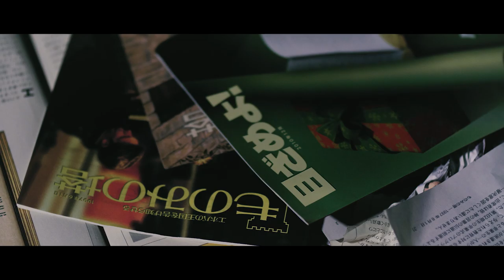teppei -19900402 (Official Music Video)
Lyric：teppei
Track：teppei
Mix&Mastering:GeckoTrib
Film Editor:teppei
Camera Work:Crazy_Color_Works

2020/?/?? Digital Release

Arrhythmia

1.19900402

2.A.I.W.L.S

3.Jehovah

4.spo2

5.panic!

6.Arrhythmia

7.hanging

8.tattoo

9.ctrl+c/ctrl+p

10.roll